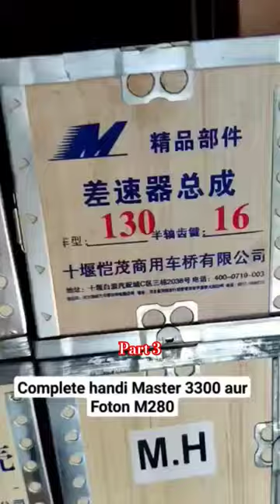part 3 star stary complete handi Master & Foton m280